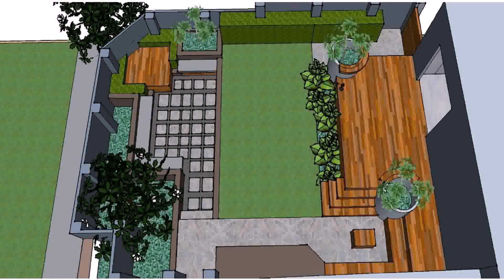Front Yard Ideas Perth